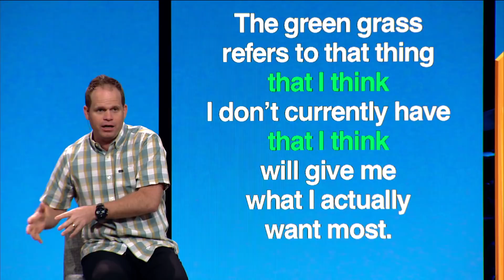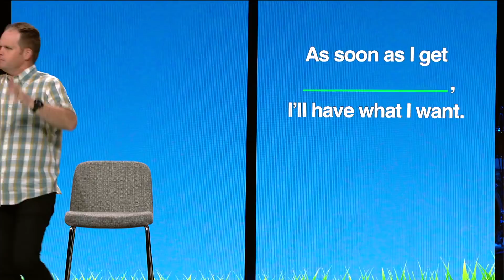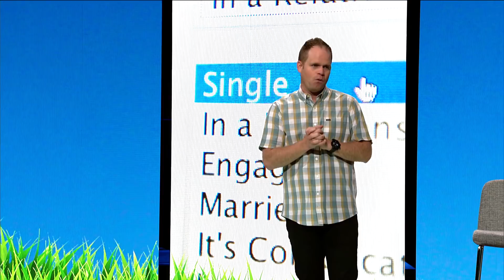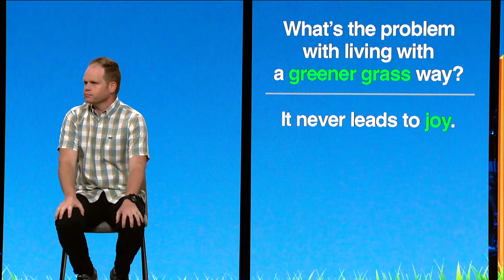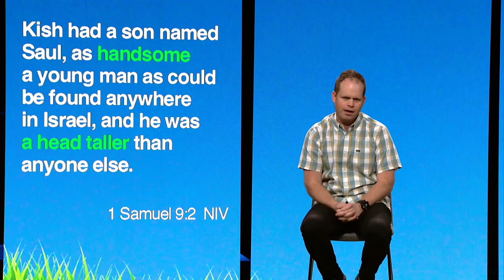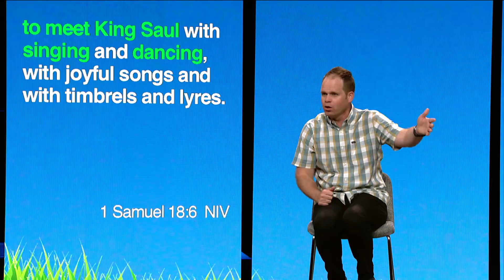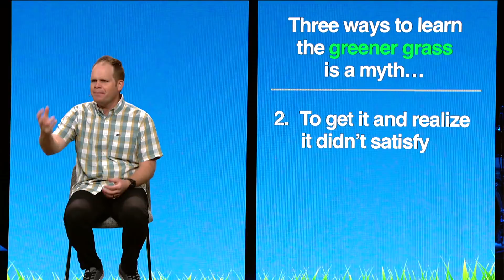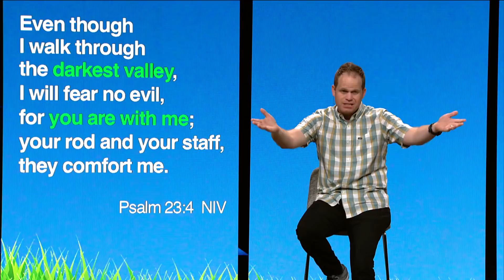Why We Want More Stuff | CLAY SCROGGINS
The grass is always greener on the other side. It may be an old cliché, but it lurks in every one of us. It’s that thing we don’t currently have that we think will give us what we want most. It’s an insatiable appetite for more. It never leads to joy. It robs us of life. So, what do we do with our longing for the greener grass?